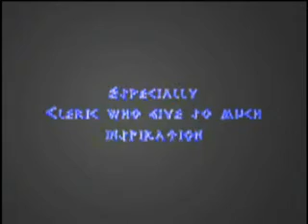Glowsticking.com Stringing: Apocalypse 12/13/06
This is my first media center video. This was filmed 6 months into my stringing. At this part in my stringing i am coming off a drought and that is why i decided to film the video now. I am going to benchmark my future improvements off this video.

- Apocalypse

If you like these videos feel free to check out - the premiere online community and resource for anything related to dancing with glowsticks. Check out glowstickingdvd.com for the DVD